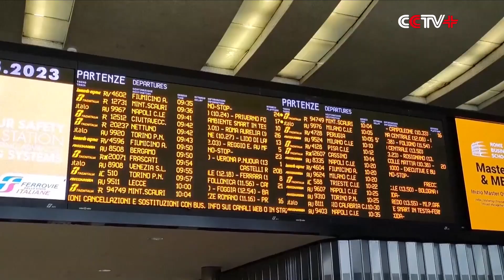Rail Strike Disrupts Italian Train Services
Italian railway workers launched a 24-hour strike on Sunday and Monday, demanding higher wages and better working conditions in the face of soaring inflation, according to Italy's Ministry of Infrastructure and Transport.